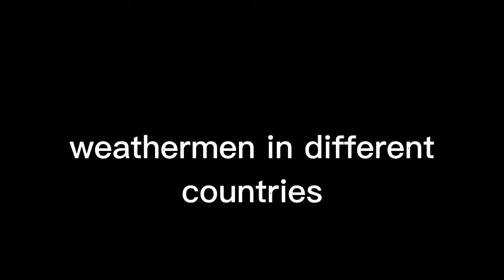Weathermen in different countries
I somehow came up with this so enjoy!